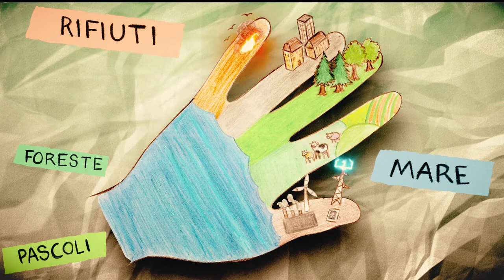Il tesoro di Gaia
Titolo originale: Il tesoro di Gaia

Titolo in italiano: Il tesoro di Gaia

Paese di produzione: Italia

Anno: 2019

Artista o capogruppo: Alessia Roberta Scopece

Altri componenti del team: Alessandro Minenna, Fabio Minenna, Elisabetta Bochicchio, Giandomenico Castellano

Tecnica di animazione: Motion graphics

Software utilizzato: After Effects

Inedito: sì

Sinossi dell'opera:
Come far conoscere ai ragazzi quanto è ricca e fragile la nostra Terra? Come spiegare il concetto di impronta ecologica? Come avvicinarli alla cura del nostro pianeta? Sostenibilità, ecologia, ambiente sono argomenti vasti che richiedono soluzioni di una certa portata. Ma anche i più giovani possono fare la loro parte, ogni giorno, per salvaguardare questo tesoro che appartiene a tutti.